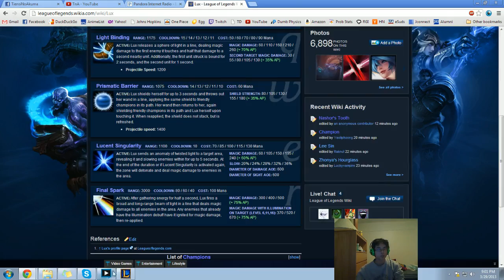TnA ~ Katarina Season 3 Game 51 (Mid Vs Lux)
Masteries: 21/9/0
Runes: Mpen Reds/AP Per Level Seals/ MS Quints/AP Per level Glyphs

League of Legends is a game created by Riot Games.